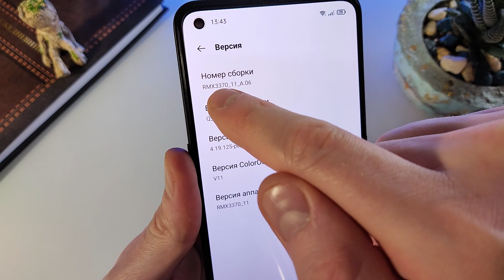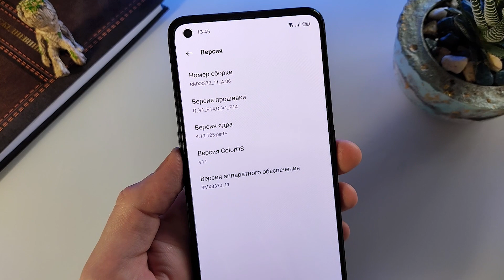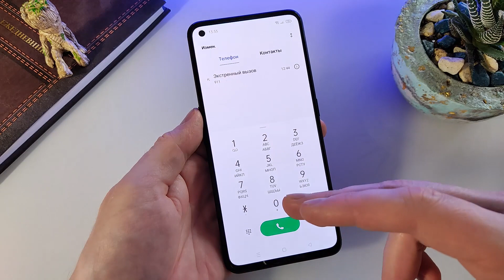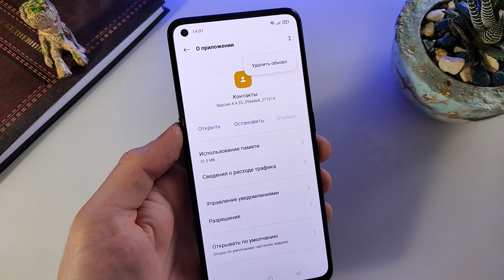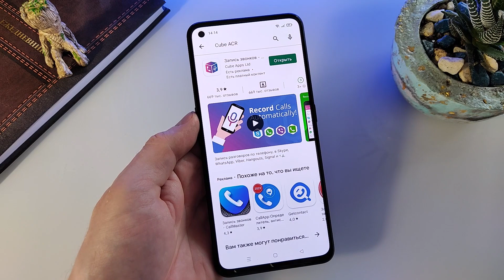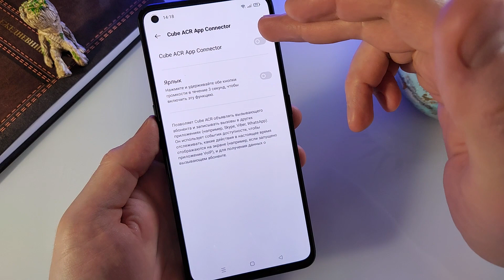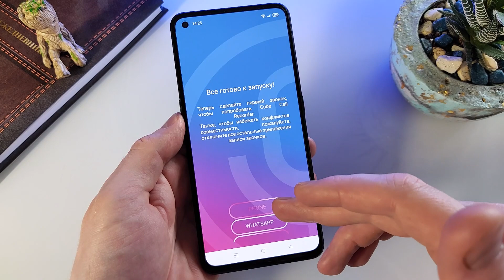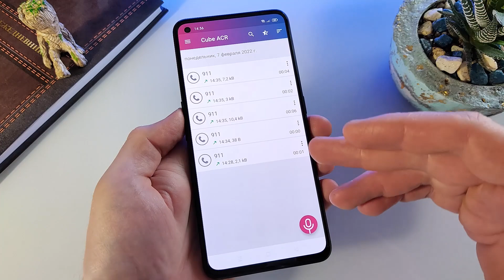Запись звонков Realme | Теперь ты сможешь записывать разговоры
В ролике я покажу вам как включить и настроить запись звонков realme.

Для экономии на aliexpress и не только регистрируйся на сайте, я им уже давно пользуюсь

Вступайте в паблик Вконтакте Power Device, там Вас ждёт много самой свежей информации из мира девайсов

Приложение Cube ACR:
1. Вариант с Google Play

Таймкоды:
0:00 на каких смартфонах realme есть запись разговоров
1:17 смена региона
1:55 обновление приложений телефон и контакты
3:51 несколько фишек приложения телефон
4:29 запись разговоров с помощью стороннего приложения